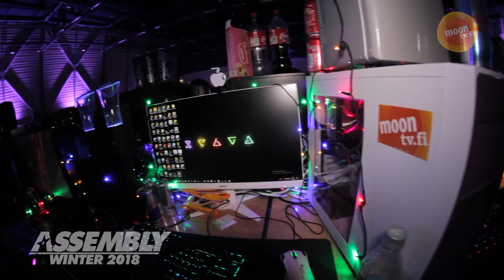Winter Assembly 2018, osa 2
Mikään ei tietenkään jää vain ensimmäiseen kierrokseen

Liity myös uuteen Facebookin "Assemblyn Sisäpiiri" -ryhmäämme, jossa aina Assemblyn aikaan julkaisemme kaikki kivat ja parhaat jaksot, lisämateriaalia ja kilpailuja. Tosin nyt siellä on vähän hiljaista, koska vielä nämä assyt mennään FB-eventin vetovoimalla. Sori. Ootte silti kaikki ihania.